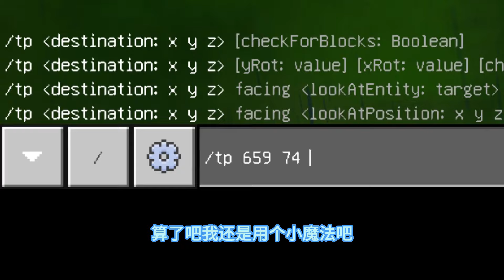MC魔改钢铁侠VS远古巨兽哥斯拉？【我真是小熊】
MC魔改钢铁侠VS远古巨兽哥斯拉？

我的世界 植物大战僵尸 我真是小熊 本视频完全符合YouTube社区准则，没有任何违规行为。